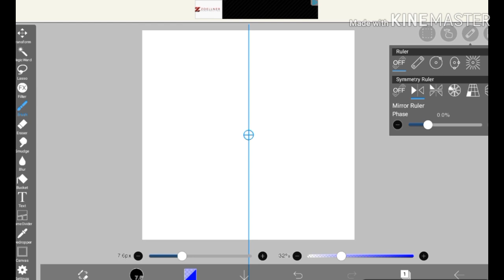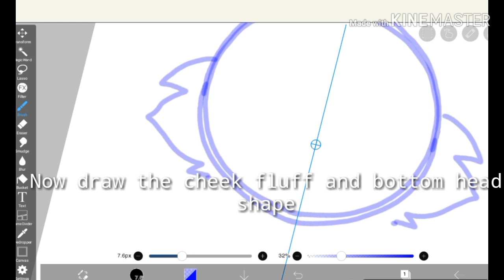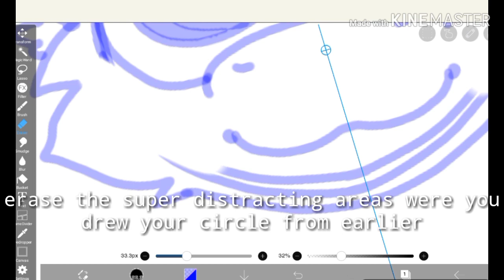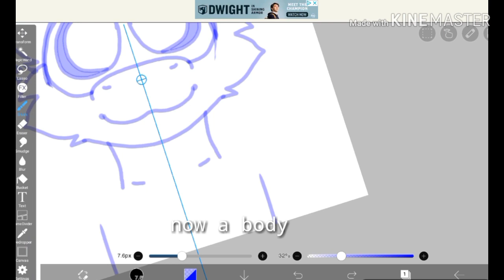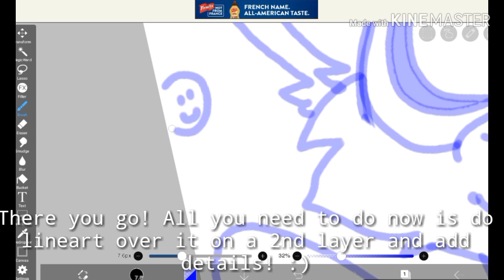How To Draw A Dutch Angel Dragon Digitally! | Easy and Simple Tutorial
Songs:
Jerry Folk- To My Soul
Lund- Broken